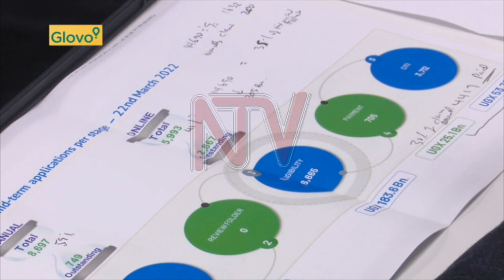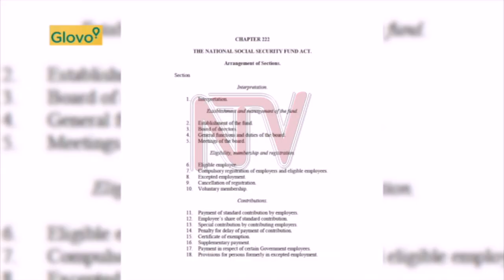NSSF MID-TERM ACCESS: UGX 78bn paid out to eligible members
The National Social Security Fund (NSSF) has so far paid out UGX78.8 billion in mid-term benefits to 4,417 eligible members, UGX28.8 billion above its weekly target of UGX50 billion.

The Fund says it has received about 14,690 applications worth UGX305 billion, since it started the process on March 7th.

But some 80,000 people, about two thirds of NSSF savers - who are 45 years and above and have saved for at least 10 years, don't qualify for the 20% mid-term access because they have not contributed for 120 months as the law requires according to NSSF managing director Richard Byarugaba.